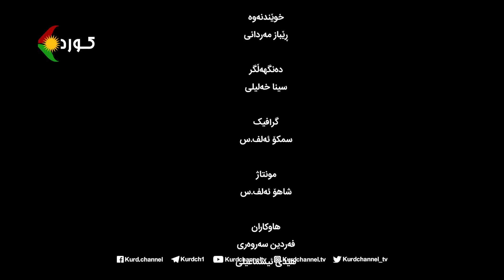ڕوانینی ڕۆژ - بابەت: ڕۆژی لە دایکبوونی پێشەوا، بۆنەیەکی نەتەوەیی و خەباتگێڕانە